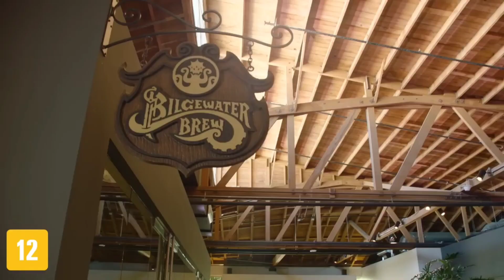Wild Rift : ÇARP KALKIYOR , ORMAN SİSTEMİ DEĞİŞİYOR ! | JUNGLE SYSTEM CHANGE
wild rift yeni orman sistemi , DEVS Tell All: Lethal Smite ,  wild rift 4.2 JUNGLE SYSTEM CHANGE , wild rift çarp kalkıyor , wild rift yeni güncelleme , talk about how the Lethal Strike will be revolutionary for hunters.